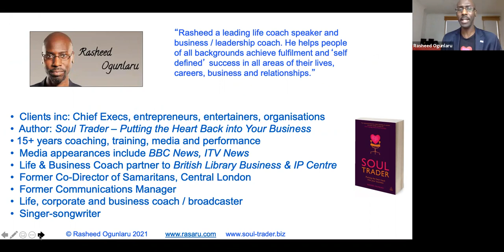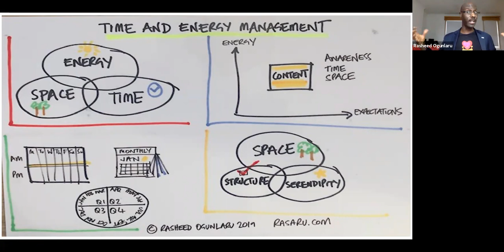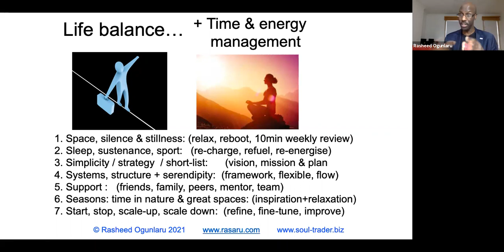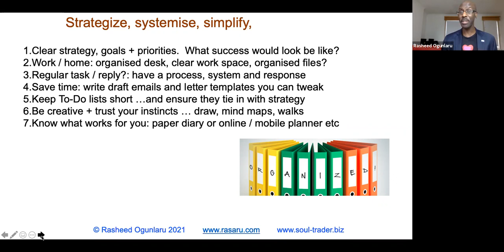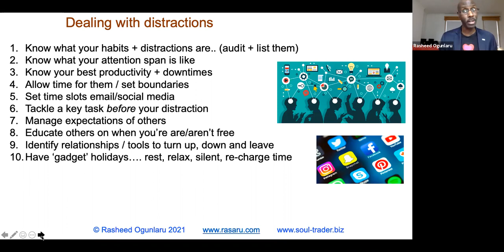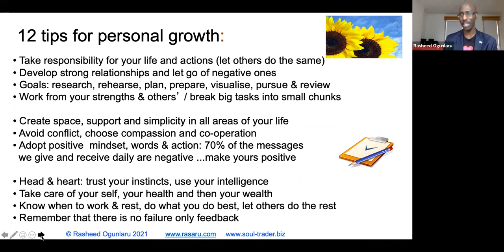Managing Time, Energy & Emotions - Leadership Short